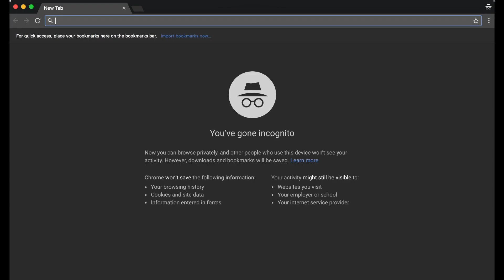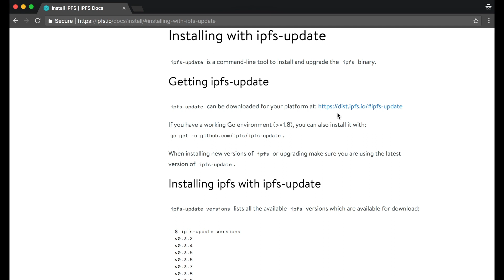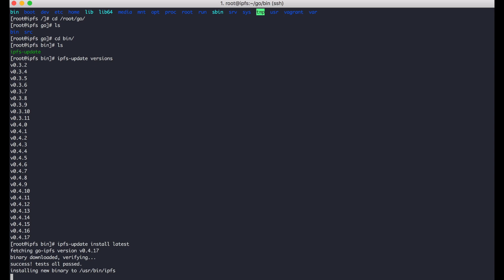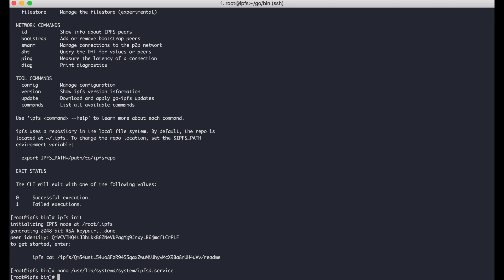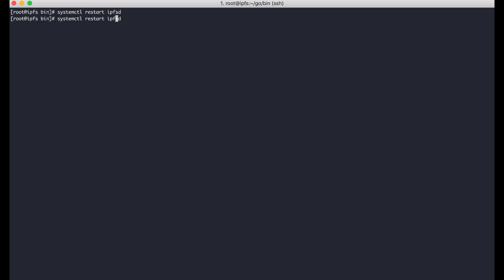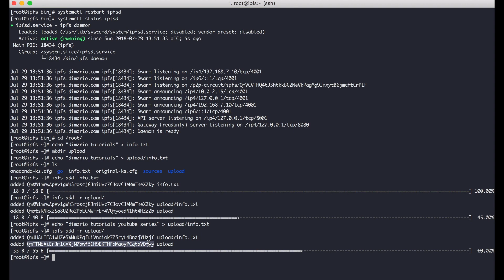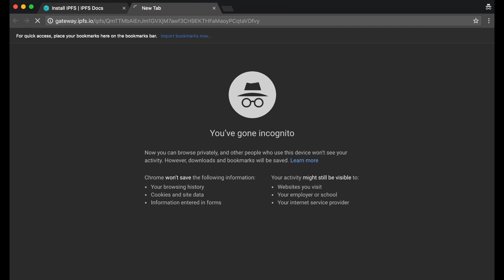IPFS Tutorials #1 - Install IPFS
This video explaining how to install and configure ipfs, basic ipfs and example how to upload file in ipfs network.